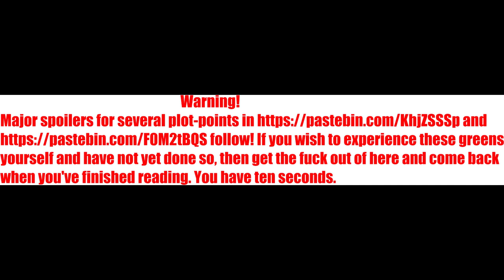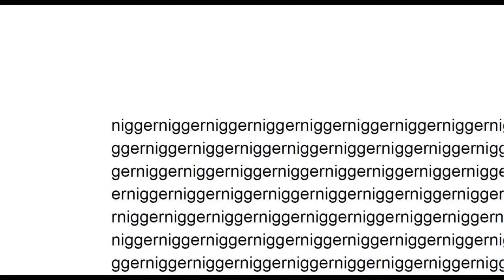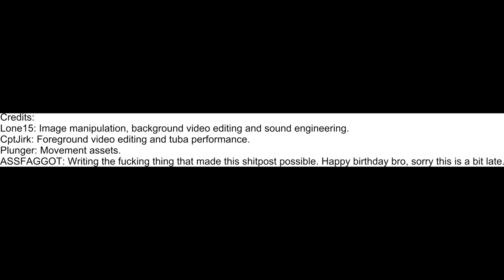ASSQUEST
The best day of Nonny's life.

The links at the beginning of the video have been moved